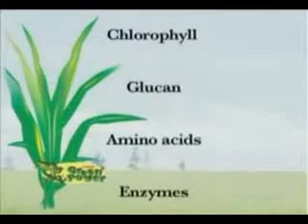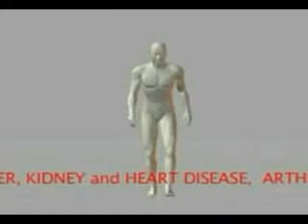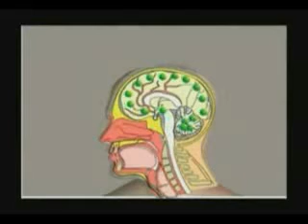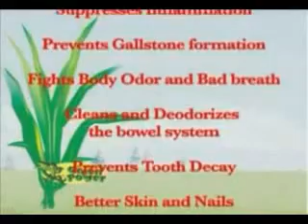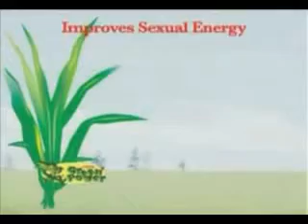GREEN BARLEY.flv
The Barley plant is one of the world's healthiest foods

Nutritional content and value found in barley:

Protein found in barley is twice that much than protein in wheat germ and about five times the minerals which accompany animal protein, without the burden of fat content.

The vitamins and minerals found in barley leaves are protein, calcium, folic acid, beta carotene, vitamins A, B1, B2, B6, C, E, iron, sodium, magnesium, phosphorus, zinc and dietary fiber. It also contains enzymes and amino acids (building blocks of protein), which the human body requires in order to survive. Protein found in barley is twice that much than protein in wheat germ and about five times the minerals which accompany animal protein, without the burden of fat content. Dietary fiber id effective in preventing cardiovascular diseases, intestinal diseases (like colon cancer), reduces high level of cholesterol in the body through the use of dietary fiber content called glucan and vitamin called niacin. Recent studies show that intake of barley in the body helps in preventing the formation of gallstones. It also shows that the barley contains a good amount of chlorophyll, which is beneficial for the human body. Chlorophyll has been studied for its potential as a deodorant, in stimulating tissue growth, and stimulating red blood cells ion connection with oxygen supply. It also removes carbon dioxide and carbon monoxide, the by-products of respiration and pollution, and has been found to reduce fecal, urinary, and body odor in geriatric patients. In addition, it has anti-inflammatory, anti-oxidant, and wound-healing properties. Enzymes in barley are necessary regulators of the body, without them our cells could not function and we would perish. Most processed food we intake are acidic and we consume too much of them and it affects the alkalinity-acidity content in our body making it imbalance and this may result in fatigue and illness.

These leaves of the barley contain buffer minerals such as sodium, potassium, calcium and magnesium, that neutralizes acidic materials and helps maintain a healthy acidity-alkalinity balance I the body. With barley's high sodium content, arthritic patients do better has on of the highest natural levels of enzyme SOD (superoxide dismutase), which is a powerful anti-oxidant that protects the cells against toxic free radicals, that the barley leaves also have a high alkalizing effect, that by digesting them it helps to keep the ration between acidity and alkalinity in our body fluids' balance. Our cells cannot properly function if the pH (which measures alkalinity and acidity) is not in a narrow.

Scientific studies about barley.

"Barley was the most excellent source of nutrients the body needs for growth, repair, and well being". Dr. Yoshide Hagiwara. According to the research made by Dr. Yoshide Hagiwara, President of the Hagiwara Institute of health in Japan and a well known researcher for 13 years of over 150 different plants around the globe, barley was the most excellent source of nutrients the body needs for growth, repair and well being. He found out that consuming barley grass was good for extending youth and delaying aging; promoting healthier looking skin, nails, and hair, improving digestion; increasing energy and endurance; reducing stress; reducing inflammation, offering anti-oxidant protection against free radicals and promoting cardiovascular health.

After studying green plants for decades, Dr. Hagiwara concluded. "it is clear to me, then, that the leaves of the cereal grasses provide the nearest thing this planet offers to the perfect food. For reasons of palatability. Higher nutrient content, and favorable harvesting features, barley stands out as the best among these".

Yasuo Hotta, biologist from University of California, La Jolla, found a substance called P4D1 in barley grass. This substance not only has strong anti-inflammation of the oral cavity, and also laceration of the stomach and duodenum. He found that barley juice in much stronger than steroid drugs but has fewer if any side effects.

The director of the Institute of Preventive Medicine in Washington, D.C., Dr. Howard Lutz has said this about barley grass: "Barley grass in one of the most incredible products of this decade. It improves stamina, sexual energy, clarity of thought, and reduces addiction to things that are bad for you. It also improves the texture of skin, and heals the dryness associated with aging."

Research at such leading universities as the University of California as Davis and George Washington University have found that barley grass juice contains the potent antioxidants superoxide dismutase, 2'-0-blycosylisovitexin (2'0-GIV) and vitamin E succinate. Each of these important phytochemicals has been shown to help prevent lipid peroxide caused by free radicals.

For Orders: 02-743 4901; 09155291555; 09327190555; 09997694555